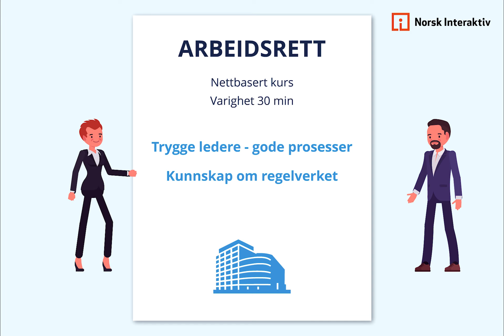Arbeidsrett og grunnleggende personalbehandling, digitalt kurs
Lederes mangel på kunnskap innen arbeidsrettens lover og spilleregler fører til at mange arbeidstvister havner i retten.

Norsk Interaktiv lanserer et kurs som trygger ledere i prosesser og rammer som gjelder på arbeidsplassen.
Gjennom dette kurset vil du forstå hvorfor det er viktig å følge regelverket dersom en arbeidstvist skulle havne i domstolen, og hvordan man kan forebygge eskalering av en konflikt.